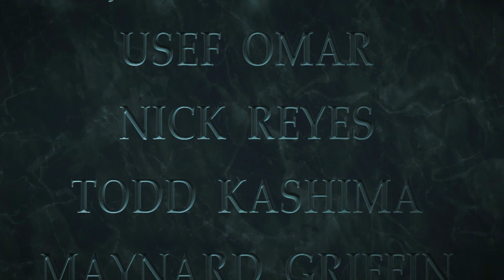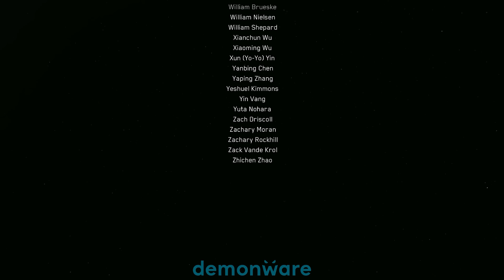Elon Musk future Civilization on Mars we come to the END ?| Call of Duty: Infinite Warfare